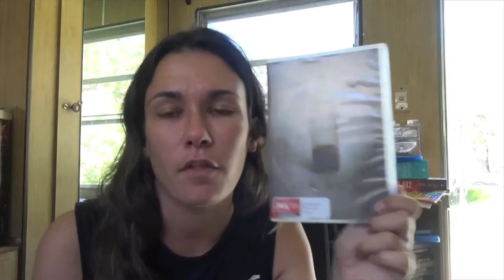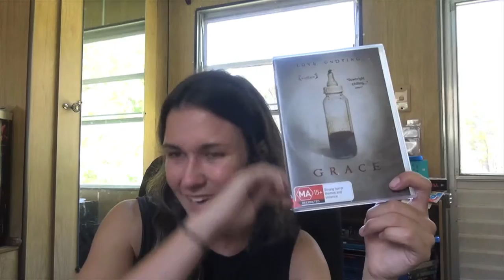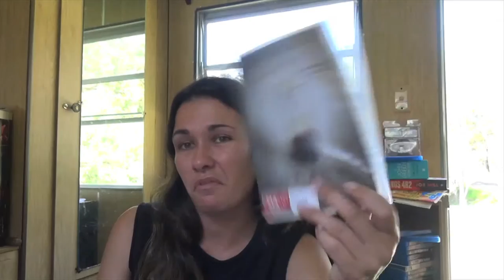Horror Movie Review: Grace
A Horror Movie Review on Grace.